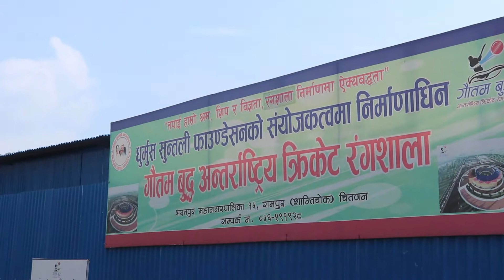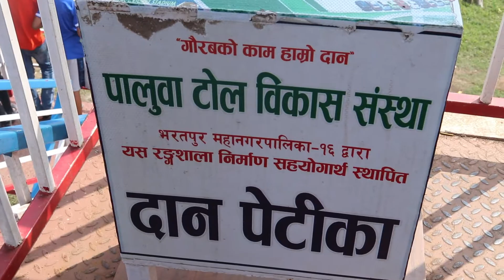गौतम बुद्ध अन्तर्राष्ट्रिय क्रिकेट रंगशालाको डिपीआर निर्माण कार्य पूरा ( एक अन्तर्वार्ता )